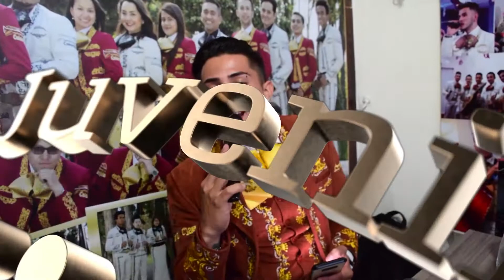Mariachi Juvenil Primera Clase Quinceaños Alejandra TeamSergio 18 Junio Mariachis Bogota